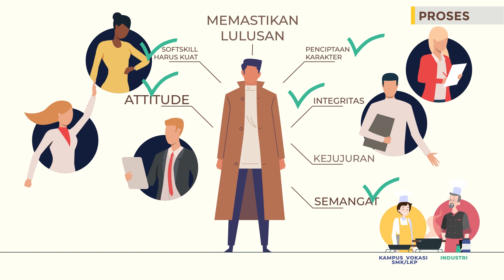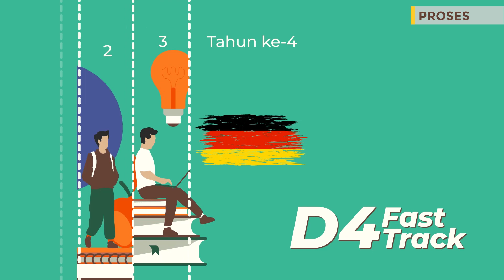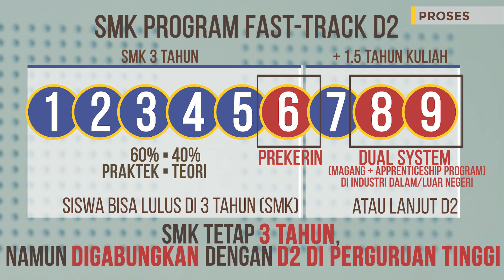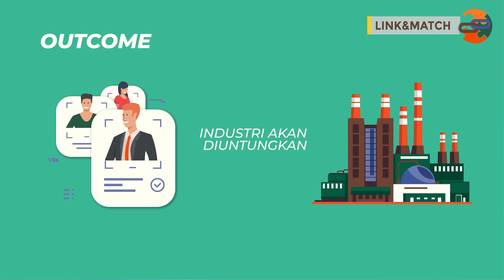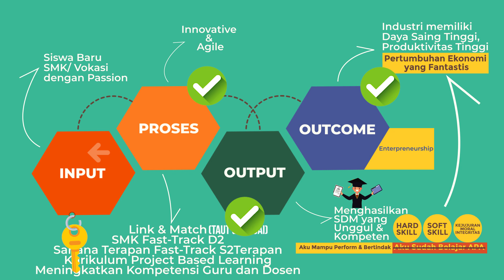PART 2 | Link & Match Antara Vokasi Dengan Industri & Dunia Kerja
Stop berpikir bahwa masuk SMK atau Perguruan Tinggi Vokasi adalah pilihan terakhir jika ditolak dari sekolah atau kampus favorit! Visi yang jelas serta passion yang kuat untuk bidang yang dituju haruslah jadi alasan utama untuk masuk SMK atau Perguruan Tinggi Vokasi, demi terlahirnya lulusan kompeten sehingga Link & Match dapat terwujud. Simak pemaparan selengkapnya di video berikut ini!